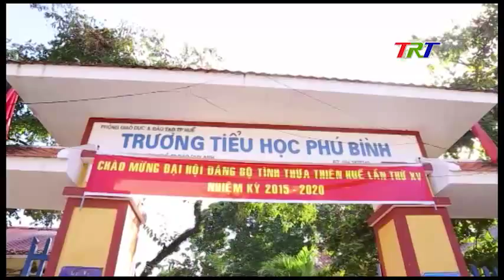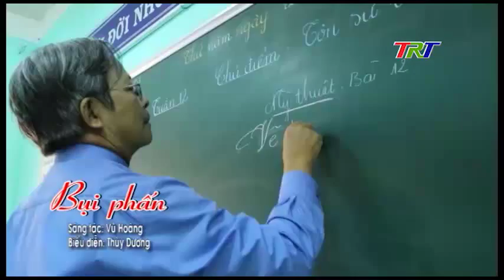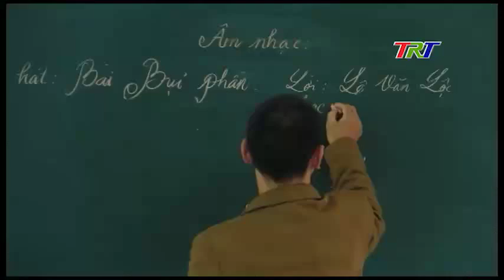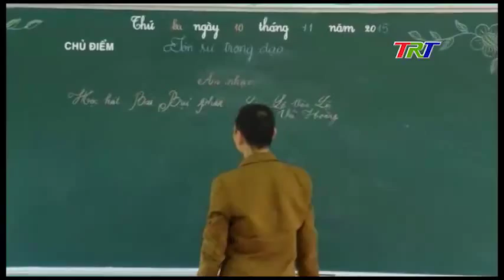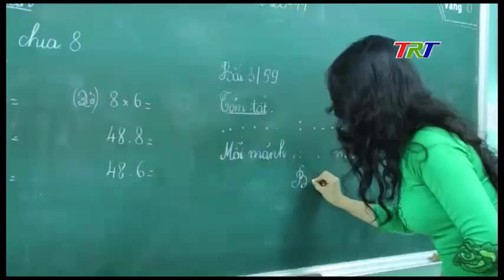NHỚ ƠN THẦY CÔ